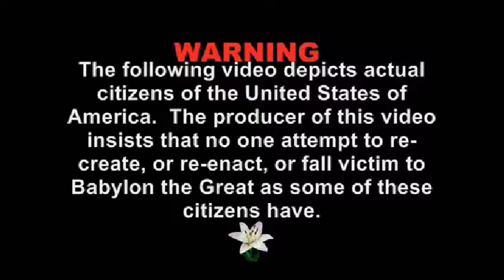National Intelligence Announcement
Educational Crisis Educational Curse